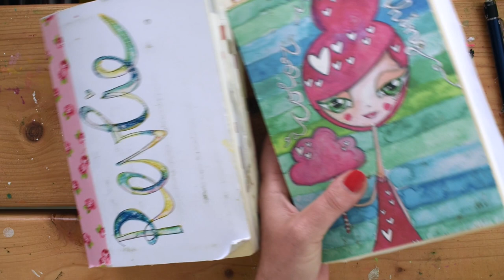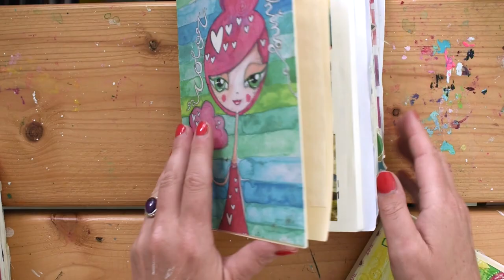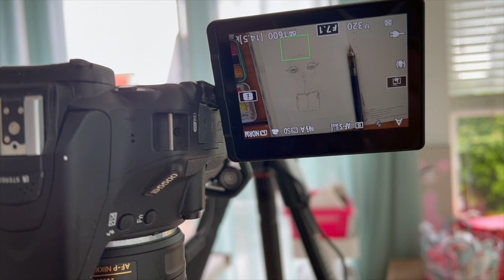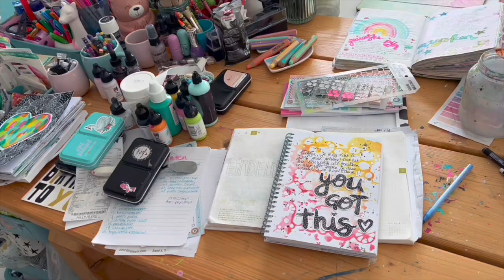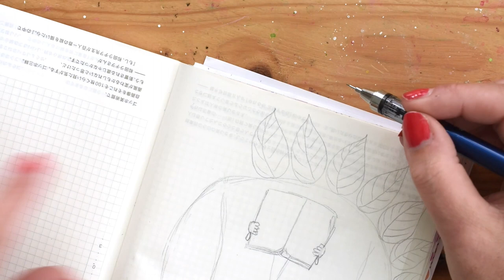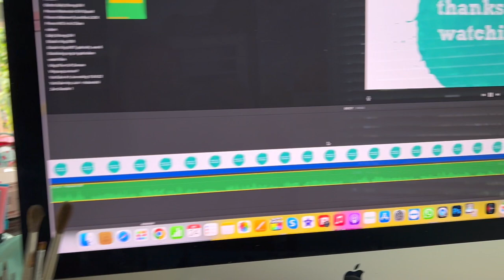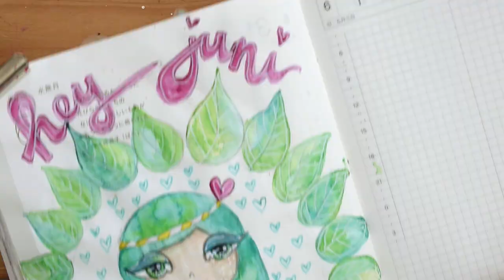Maand Pagina Hey Juni - Daily Journal - Bullet Journal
Hoi, Revlie hier! Superleuk dat je kijkt naar mijn video "Maand Pagina Hey Juni - Daily Journal - Bullet Journal".

In deze video maken we samen een leuke maand pagina voor je Daily Journal of je Bullet Journal. En kan natuurlijk prima in je art journal.

Hiervoor werk ik in een "Hobonichi" album. Weet je niet wat een Hobonichi is, kijk dan vooral even deze video

Ik gebruik mijn Hobonichi als creatief dagboek :) en daarin is het dus heel fijn om te daily journalen!

Wil je meer foto's, en de beschrijving van de materialen (met linkjes) erbij? Ga dan naar mijn blogpost, die vind je

En heb je behoefte aan meer Inspiratie voor je art of bullet journal? Of voor je daily journal of hobonichi?

En als je me nóg meer wilt helpen: laat gerust een positief duimpje achter en/of een comment, daardoor wordt mijn video nog weer beter gevonden :)